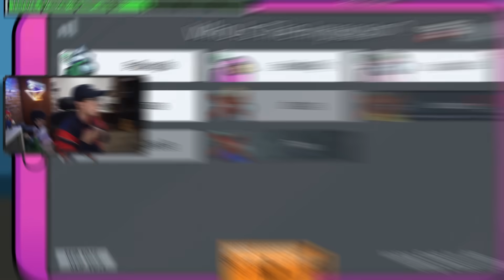jugando con los pibes 😎